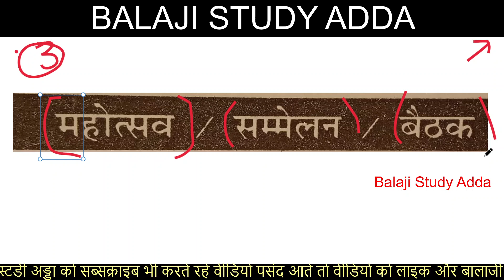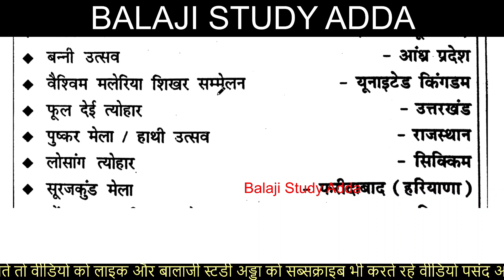प्रमुख महोत्सव, समारोह बैठक 2021 | Junior Supertet Current Affairs | जूनियर एडेड करेंट अफेयर्स | C-5